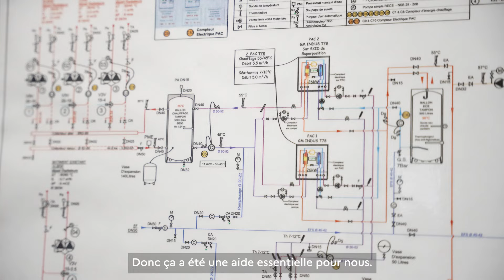En Mayenne, le choix judicieux d’Emmaüs qui chauffe ses bâtiments grâce à la géothermie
Composé de 50 logements mais aussi d’activités tertiaires, le site emblématique d’Emmaüs à Villiers-Charlemagne, a été complétement rénové pour optimiser le chauffage des bâtiments. Suite à une étude de faisabilité financée par l’ADEME, la géothermie s’est avérée être la solution la plus efficace.

Le projet est de taille : 9 sondes pour un linéaire total de 1 000 mètres, 2 pompes à chaleur géothermiques qui permettent la production de 150 MWh/an. Ce projet a pu émerger grâce à l’aide financière du Fonds Chaleur de l’ADEME.

Entreprises, collectivités, associations… le Réseau des énergies renouvelables des Pays de La Loire vous accompagne pour votre projet de chaleur renouvelable. Envie d’en savoir plus sur les accompagnements possibles ?

Consultez la plaquette de présentation du Réseau avec tous les contacts utiles

Pour aller plus loin, découvrez le jeu de fiches dédiées au énergies renouvelables :